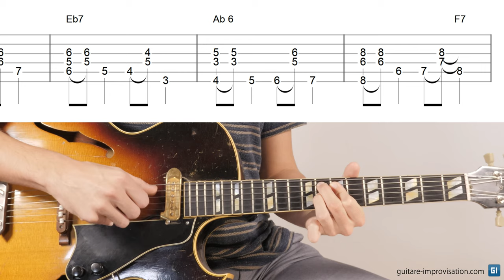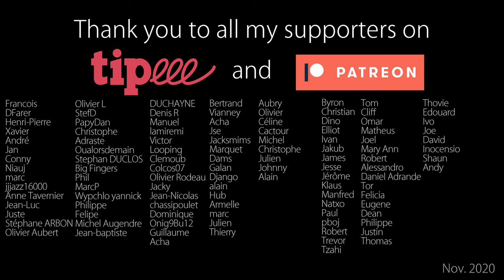L'accompagnement à la Joe Pass (walking bass + comping)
L'accompagnement "à la Joe Pass", ou plutôt l'accompagnement "walking bass + comping" à la guitare est assez prisé des guitaristes accompagnateurs parce qu'il permet de faire un accompagnement jazz complet. Dans cette vidéo je vous montre comment bien jouer un exemple que j'ai fait pour vous sur un II V I, avec comme à chaque fois plein d'astuces précises pour bien jouer ce type d'accompagnement.

La vidéo complète "L'accompagnement à la Joe Pass" sortira début 2021 sur mon

0:00 Introduction
1:20 Walking bass
2:34 1ère mesure
6:09 L'erreur courante
7:59 2ème mesure
8:54 mesures 3-4
11:27 Conseils importants
14:39 Variations
17:37 Conclusion